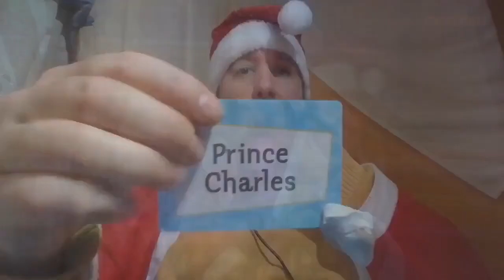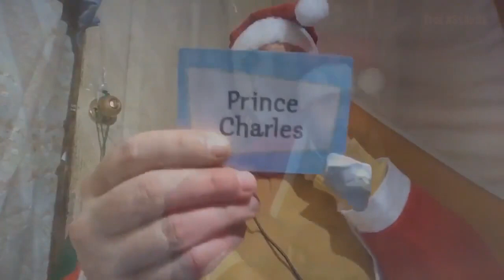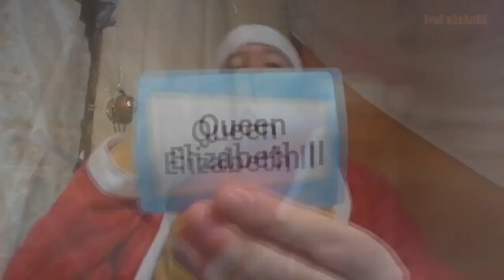Kile Tayla - Hello Sir (Feat. Queen Elizabeth II, King Charles III, Prince William & Julian Assange)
If you need someone to talk to, call:
Beyond Blue on 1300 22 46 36
Headspace on 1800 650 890
QLife on 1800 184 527